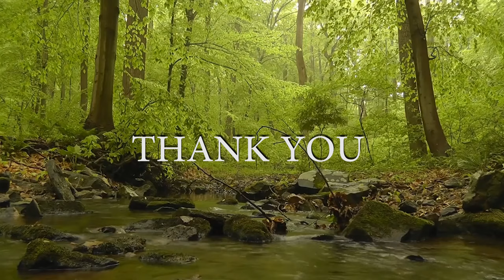20 Minute River Sounds :-Relaxing Music, Sleeping Music, lofi music